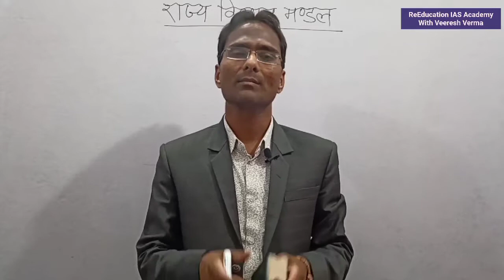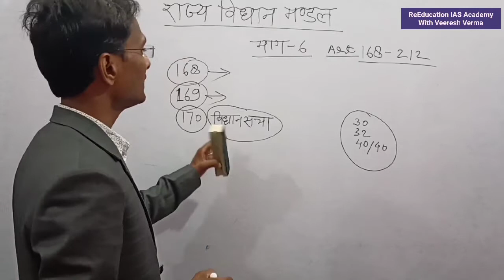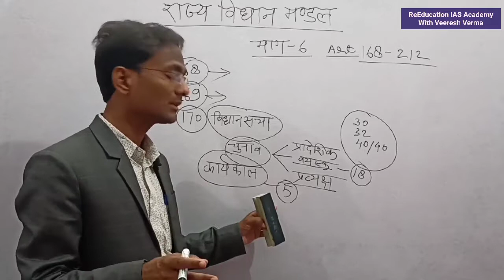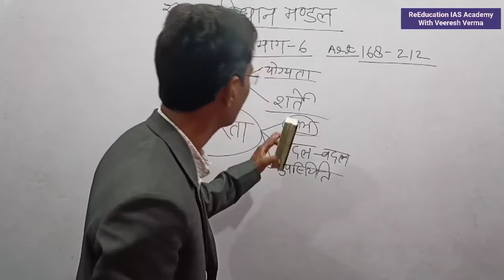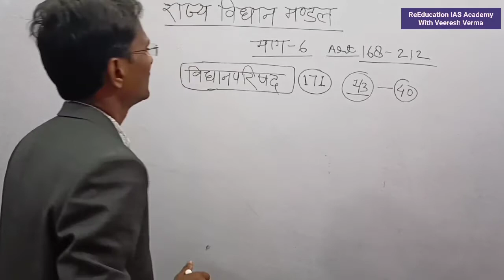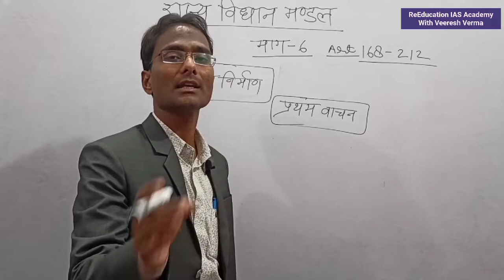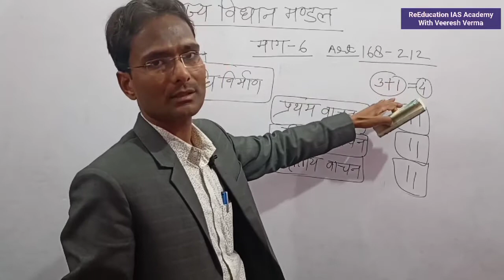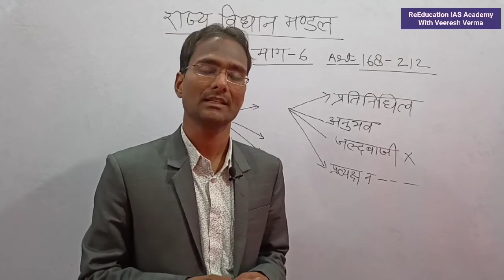राज्य विधान मंडल /विधान सभा/ विधान परिषद /विधि निर्माण की प्रक्रिया State Legislation for IAS PCS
About The Video:- ReEducation IAS Academy Channel के माध्यम से प्रस्तुत इस वीडियो राज्य विधान मंडल /विधान सभा/ विधान परिषद /विधि निर्माण की प्रक्रिया State Legislation for IAS PCS ke bare me समझाया है